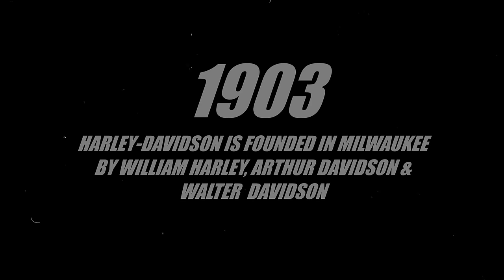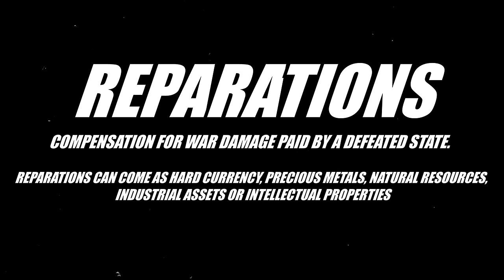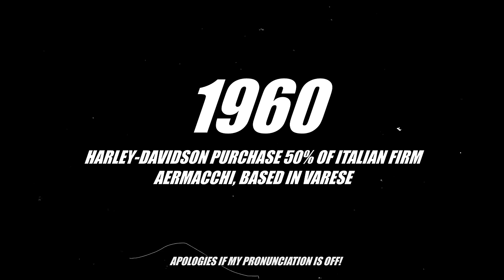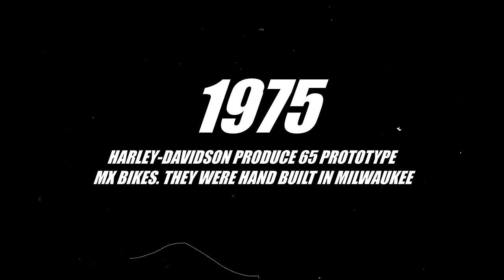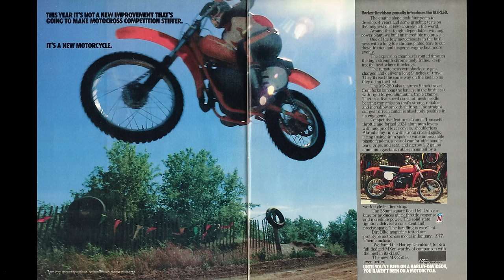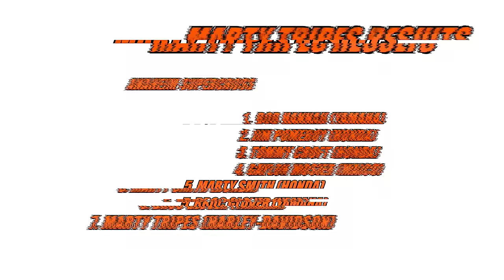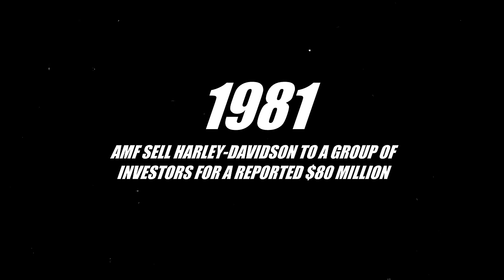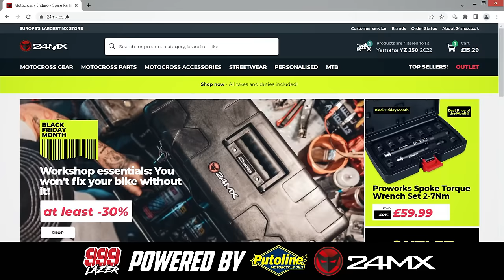The Most Famous FAIL in Motocross History!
The 1978 Harley-Davidson MX250 2 Stroke might be the biggest failure in MX history. In this video we'll investigate why it went so wrong and how the worlds most famous motorcycle brand got involved in the dirt bike game in the first place...oh yeah and we'll get to see this prime example of a Harley Motocross bike get kick started into life once again! :-)
Thanks to Dave King, Rex Staten, Doug Dubach and the owner of this awesome bike for making this video possible.

A big thanks goes to our channel sponsors for making these videos possible!

And be sure to check them out on social media and thank them for helping make these videos!